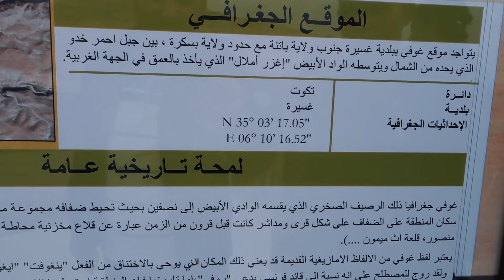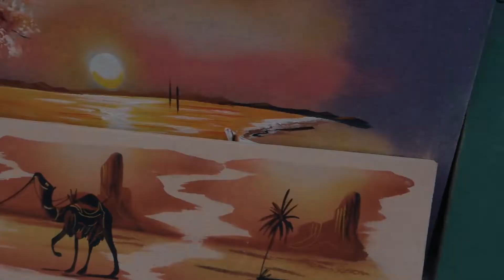إطلالة من شرفات غوفي و تجربة الأكل البسكري الحار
السلام عليكم
في هذا الفيديو قمنا بزيارة شرفات الغوفي التي تعتبر من اهم المواقع السياحية في الجزائر و هي قرية تابعة لبلدية غسيرة دائرة تكوت ولاية باتنة ،اسم غوفي الأصلي هو فلوس وتسمية فلوس وضعت تشبيها للجوزة لأن حدائق (بساتين) غوفي واقع بين سلسلتين صخريتين وكذا الجوزة فالجزء الذي يأكل منها واقع بين فلقتين(أفلوس نتلجوزة).

أما تسمية غوفي فهي عن قائد عسكري فرنسي روفي، تقع قرية غوفي في بلدية غسيرة دائرة تكوت ولاية باتنة، نفي سكان غوفي مرتين إلى
تبسة لكن عادوا إلى منطقتهم الأصلية بعد كل مرة.
وبعدها قمنا بزيارة مطعم مختص في الاكلات التقلدية لولاية بسكرة
ghoufi
algeria
batna
biskra
tourisme
food algerian